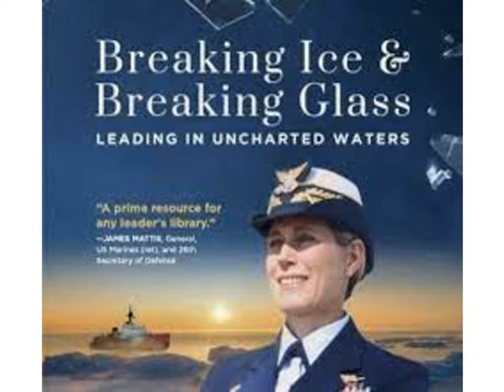USCG Vice Admiral Sandra Stosz (ret) talks about Leadership and the Mission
In Breaking Ice and Breaking Glass, Vice Admiral Sandy Stosz USCG (ret)  draws upon her forty years of extensive experience and wisdom to provide tools that will help leaders reach their goals and succeed at every level. Character-centered, proven leadership principles emerge from these engaging, personal stories that teach leaders how to find, and then become, an inspiring mentor; implement successful diversity, inclusion, and equity programs; successfully lead in a complex environment; and much more.

Sandy talks about core values instilled by her grandparents; being quietly competent, prepared, persevering and Semper Paratus.  The Admiral then talks with host Jim Fausone about the expanding and evolving missions of the USCG in the Persian Gulf, Arctic, and South China Sea.